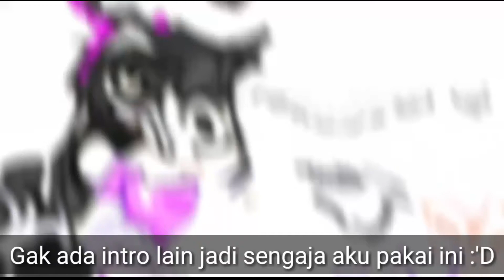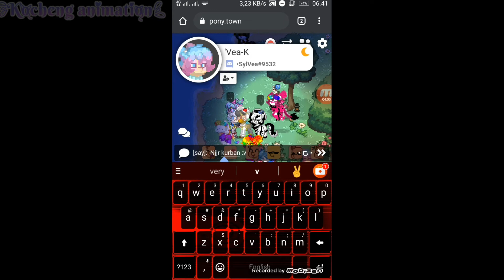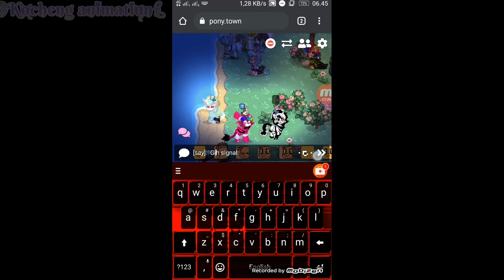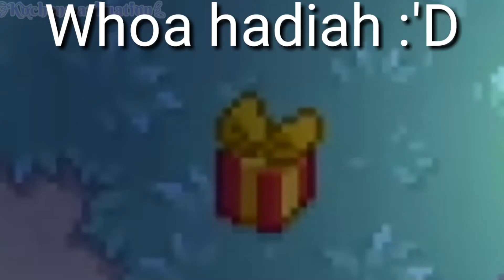Reaction Pony🍎town +62 indonesia [Dinda Nezha]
Gak ada dekripsi wkwkk :v
btw kalo mau tutorial ke part 2 munkin aku usahain yah karena aku masih pengeditan jg jadi tunggu :'D